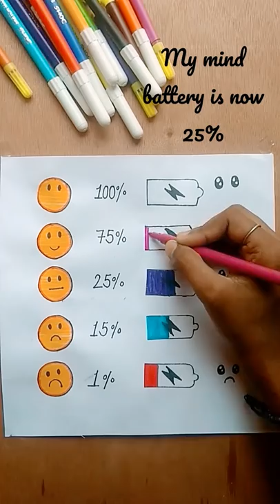what mind emogi is your battery now ??? #@heena creativity